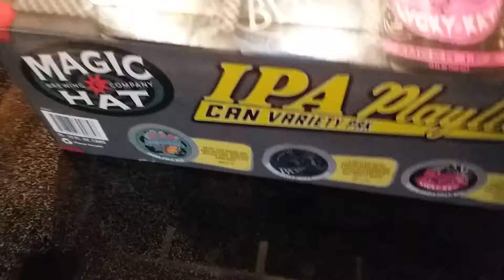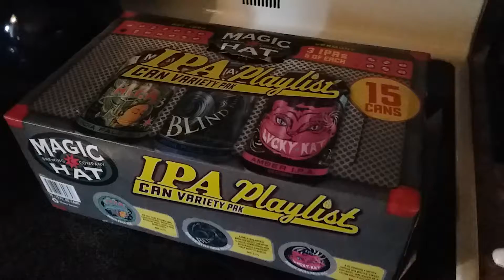Beers I Will Be Reviewing This Week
This week I will be reviewing three beers from Magic Hat Brewing Company's IPA Playlist Variety Pack. Looking forward to all of them especially the HI.P.A.